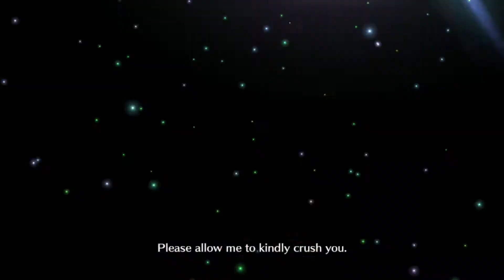AKECHI MITSUHIDE VS MEDUSA - Guda 3 Final Boss Medusa Solo (FGO NA)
Medusa really doesn't like that black mud from the tainted grail, it always reminds her of Sakura's suffering. So she took it upon herself to eliminate that vile creature that was once Akechi Mitsuhide.